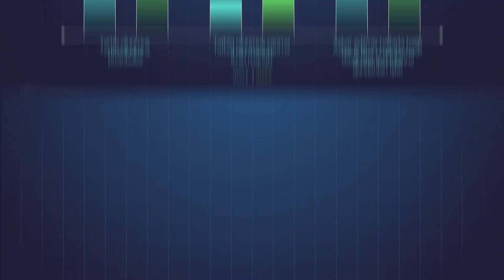Torpaqlardan istifadə və mühafizəsinə dövlət nəzarətinə dair statistika